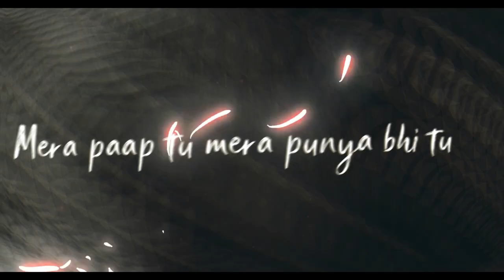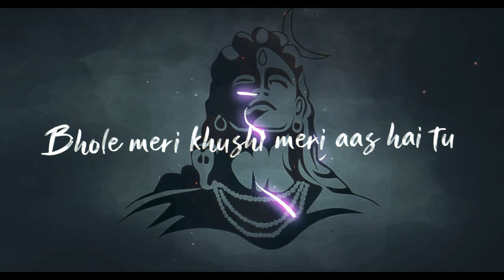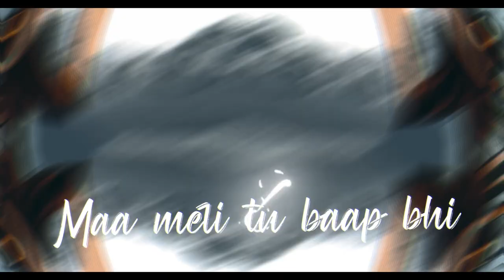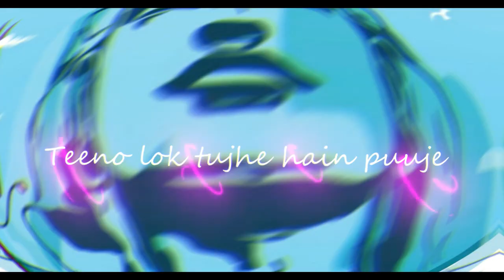Sab Tera Hai|| Mahashivratri 2023|| Karan Thakur||Mehram.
Happy MahaShivratri to all of you✨✨

Singer- Karan Thakur
Lyricist- Karan Thakur, Mehram
video/Vfx - Sudeep gaur